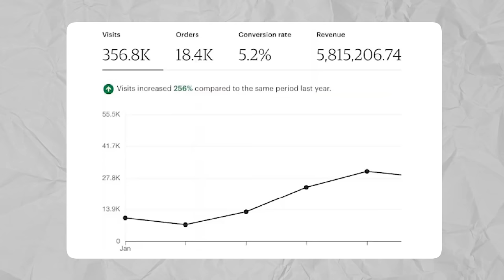How My First Student Sold $580k in 2023 🔥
Andreas went from working almost full time on his business making no money in the first year, to turning it all around and selling over $580,000 in 2023 in his Etsy Print On Demand Store! 🔥 Sometimes it's the littlest changes that actually make the biggest difference, you won't want to miss this one.

Use code: CASSIY for $29.99 off after you sign up for a plan!